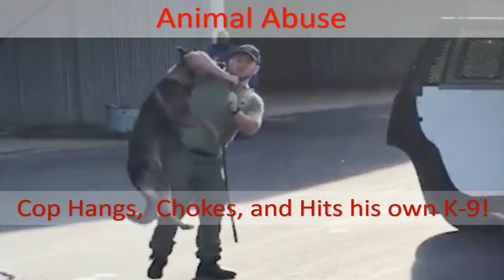Animal Abuse | Cop Hangs, Chokes, and Hits his own K-9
Cop Hangs, Chokes, and Hits his own K-9

A cop in North Carolina is under fire for hanging a K-9 by its leash and slamming it into his squad car -- all while someone laughed and said, "We're good, no witnesses."

Luckily, this sick bastard was on camera -- unbeknownst to him -- and now the Salisbury Police Department has "administratively separated" him from the police dog, named Zuul. This video surfaced this week showing the cop manhandling the hell out of the K-9 he was supposed to be training.

Zuul had jumped out of his squad car during a training exercise, which apparently pissed off the cop. He immediately screamed for Zuul to stop, and he did. But, the cop then put a leash on him and hanged Zuul by it, slamming him into the side of the SUV, throwing him into the back seat and slapping him.

In the video you can also hear someone say they -- the cops -- are in the clear because there were no witnesses. It's unclear if that was said by the cop manhandling Zuul or another officer watching the incident.

Salisbury Police Chief Jerry Stokes addressed the incident at a news conference with Zuul by his side. Stokes said it's conducting a review but couldn't comment because it's an open case.  It's unclear if the cop was suspended.

Almost as shocking, Stokes seemed to defend the unnamed officer's actions, saying ... "Canine training tactics and corrective measures can sometimes be alarming out of context. SPD cannot and will not comment about whether the training tactics used in the video were appropriate, because that is still being reviewed."

Stokes claims Zuul -- now in the hands of a different police sergeant -- was not harmed and is healthy.